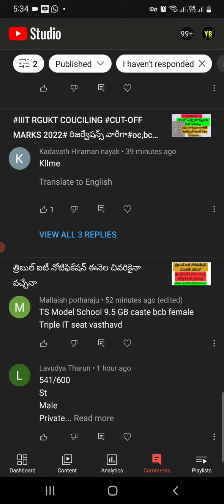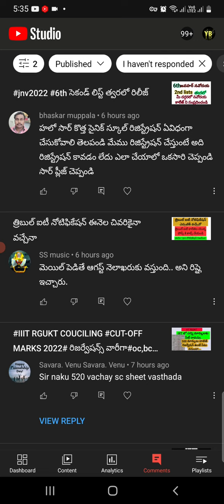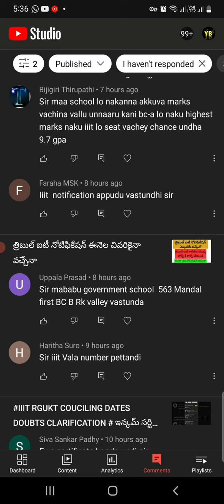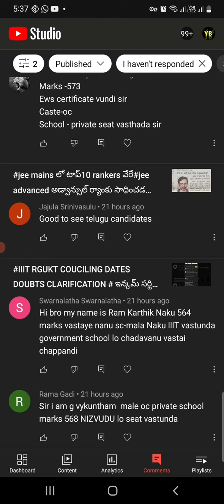rgukt couciling details doubts # సైనిక్ స్కూల్ కి ఈ కౌన్సిలింగ్ ద్వారా ఇలా అప్లై